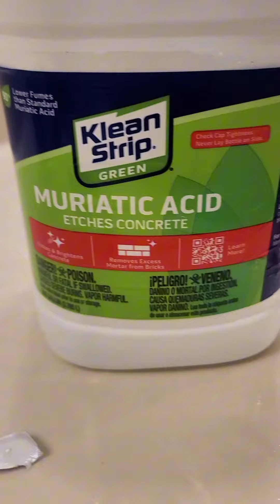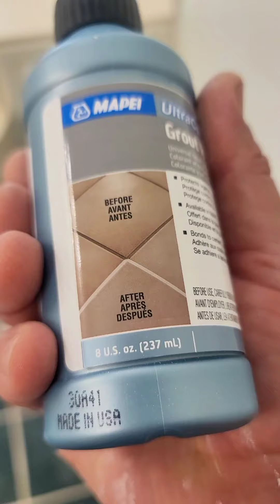¡Cómo limpiar las juntas de los azulejos del baño!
🔲 En este video te enseño cómo limpiar las juntas de los azulejos del baño para que se vean como nuevas. Recuerda seguir las instrucciones de seguridad que doy para evitar cualquier incidente.